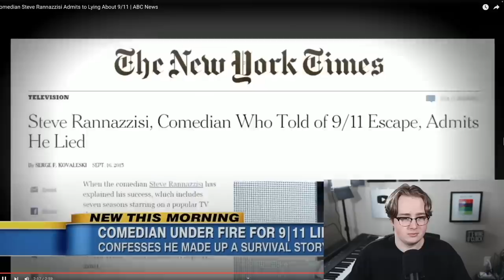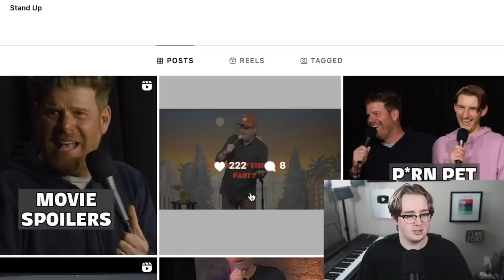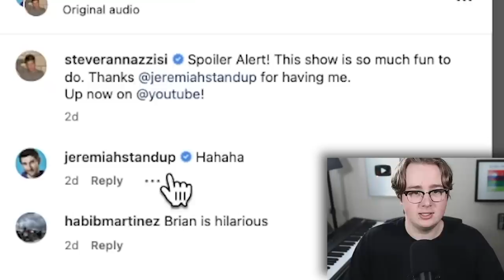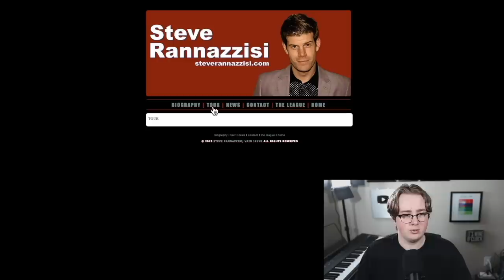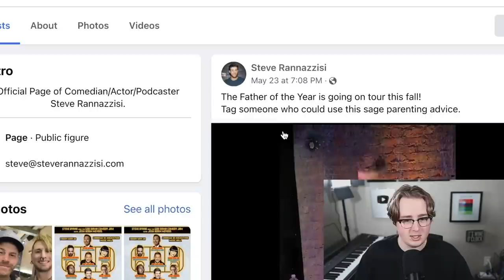The Comedian That Lied About Being In 9/11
AI Generated Description:
In this video, we're talking about the comedian that lied about being in 9/11. Jake Dooley was one of the most popular comedians in the world before he admitted to lying about being in 9/11. We discuss the fallout from his lie, as well as some of the other celebrity lied about 9/11.

In this video, we'll take a look at comedian Jake Dolittle, who lied about being in the 9/11 attacks.

Every day, people tell lies for a variety of reasons. Some of these lies are small, harmless lies, while others are bigger, more harmful lies. In this video, we'll take a look at the story of Jake Dolittle, a comedian who lied about being in the 9/11 attacks.

As you'll see, Jake Dolittle's story is disturbingly similar to many other 9/11 truth activists. He lied about his involvement in the attacks, using manipulation and deception to spread his false message. Thankfully, Jake Dolittle's story has ended in disaster.